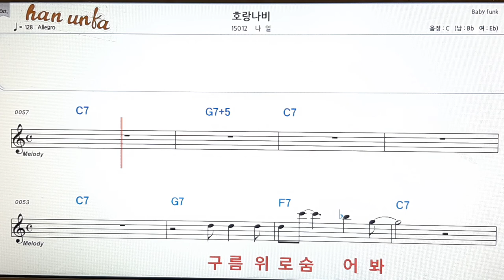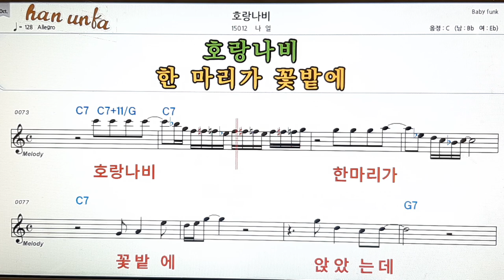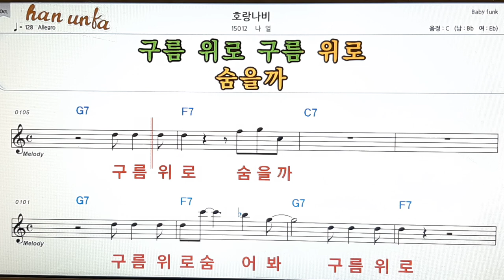호랑나비/나얼👍노래 반주, 코드 악보,가라오케💋Karaoke*Sheet Music*Chord*MR